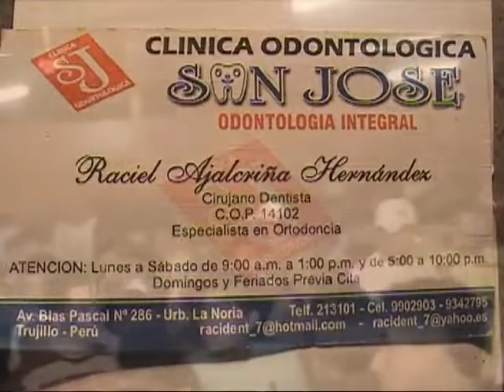Armonía 10 - Amor querido (Live)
Presentación de Armonía 10 de Piura, enero del año 2010 en Paiján local "El Palmero" cantando Roberto Moreno Romero "Amor Querido ", celebrando la Feria del Señor de Milagros.